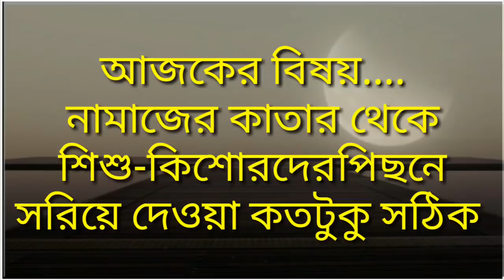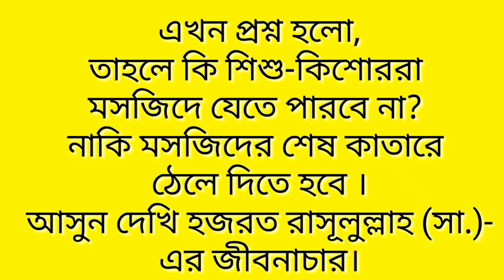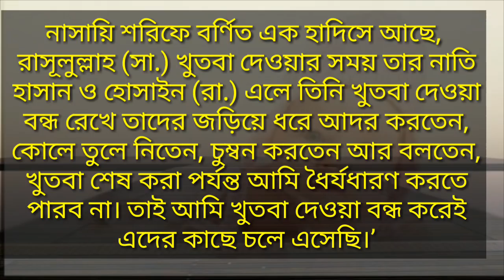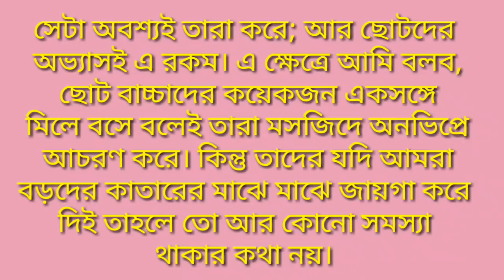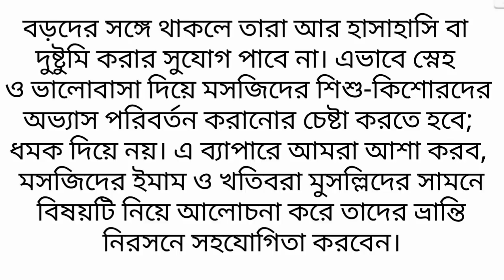প্রথম লাইনের 'শিশু নামাজীদের' পিছনে ঠেলে দেওয়া কি ঠিক ?| Educational video about Salah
Subject : আগে নামাজ পড়তে আসা শিশুদের পিছনে সরিয়ে দেওয়া কি ঠিক।
একেবারে হাদীস সহ সুন্দর ভাবে আলোচনা করা হয়েছে ।

আজকের এই ভিডিও তে আলোচনা করা হয়েছে খুবই গুরুত্বপূর্ণ একটি বিষয়। সেটা হল : মসজিদের প্রথম কাতারে বা লাইনে যদি কোনো শিশু নামাযী দাঁড়িয়ে যায়, তবে সেই শিশু নামাযী কে পিছনে ঠেলে দেওয়া কি ঠিক হবে।
  অনেক সময় অনেক মসজিদে এই ধরনের আচরণ করতে দেখা যায় বড়দের।  সুতরাং যারা
এটা করেন তাদের এই ভিডিও থেকে শিক্ষা নেওয়া উচিত।